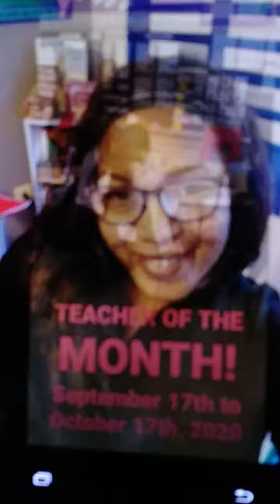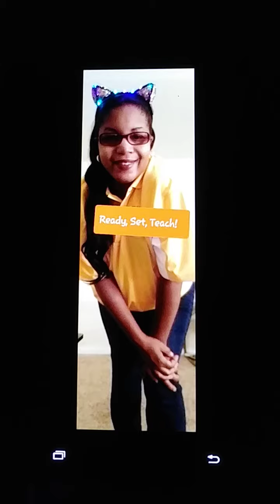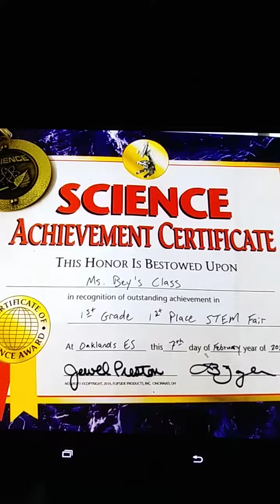*SuperNovaNana"s Mom*(Teacher of Month)(20-21Yr.)Superb-Ness from Classroom even to Virtual!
Super Nova Nana Child's Mother Takes Children to Smiles and Confidence with a Compassion of Heart into using and Helping their Abilities at very Young Ages. This Year the First Graders of the 2020 Yr. gets 1st. Place in the Science Stem Fair. Nana's Mother as a Teacher,  Using Her Own Resources Also Have Provided a Great Amount of Supplies and New Coats to All the Students in the School in need, to be assured they are Warm and Happy! And Now Nana's Mother as a Skillful Classroom Teacher  ( Master's+60 Educational- Reading-Specialist) gets a Small Reward as Being Teacher of the Month of Sept & Oct on the Beginning of Her Virtual 20-21 School Yr.